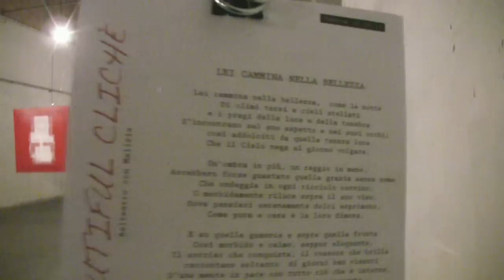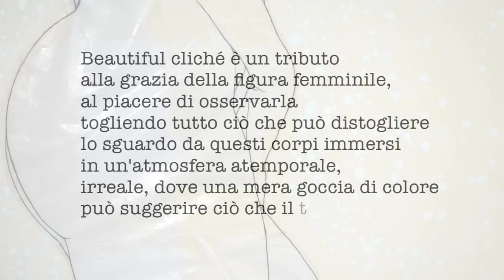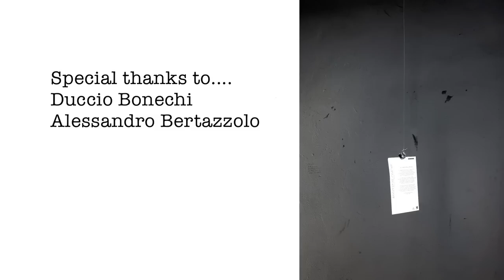Beautiful clichè di Samuela Malizia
Video realizzato in occasione della inaugurazione della esposizione delle opere create da Samuela Malizia. L'evento si è svolto a Padova il 28 ottobre 2010.